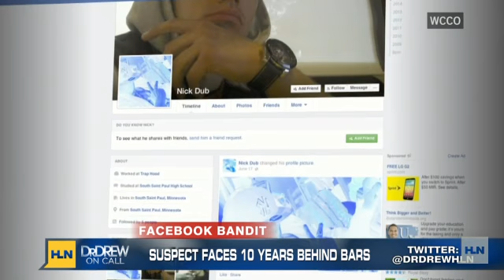Burglar logged on to Facebook account, gets caught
Police say Nicolas Wig logged on to his Facebook account at a home he was robbing. When the homeowner returned, he noticed Wig's profile was still up and posted a status on his page. Authorities said the 26-year-old admitted to entering the home and taking the stolen property.